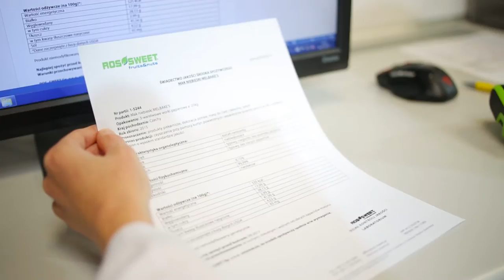ROS-SWEET Sp. z o.o. - Melbake's Blue Poppy Seeds, Lulido Bakery Poppy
ROS-SWEET is a producer and exclusive distributor of Melbake's Blue Poppy Seeds and Lulido Bakery Poppy.
An advanced technology of cleaning and sorting for Melbake's Blue Poppy Seeds and Lulido Bakery Poppy ensures its purity of at least 99,98%. In ROS-SWEET’s offer you can find: walnut kernels, almonds, almonds sliced, almonds slivered, groundnuts blanched sliced, dried cranberries, dried prunes, dried apricots, raisins, blue poppy, white poppy, pumpkin kernels, sunflower kernels, linseeds, hulled sesame seeds and cumin.